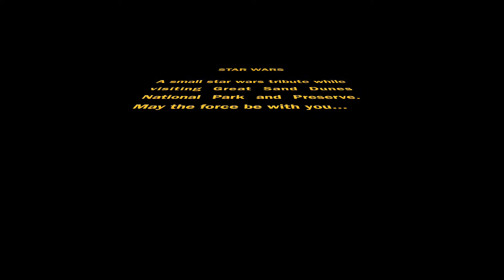Star Wars Day at Great Sand Dunes National Park, Colorado